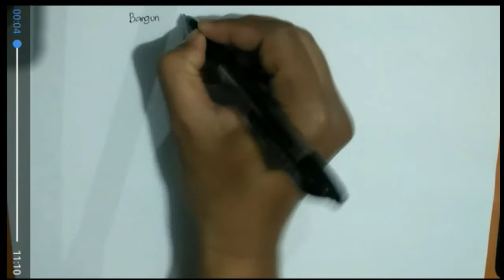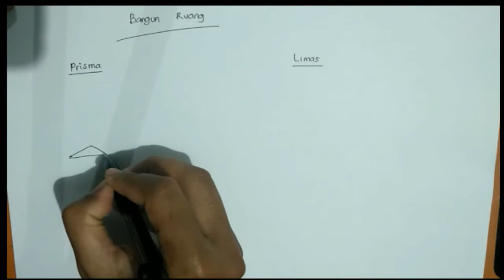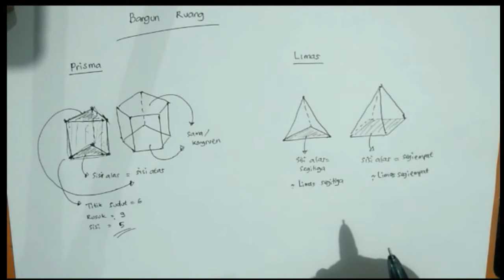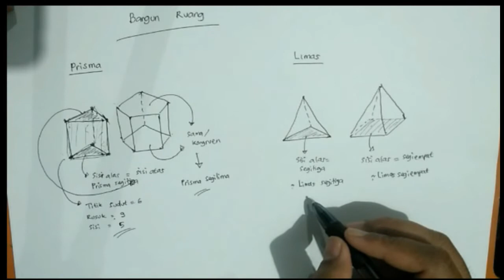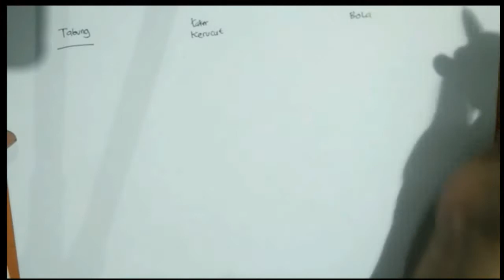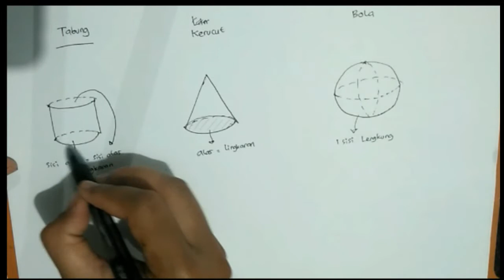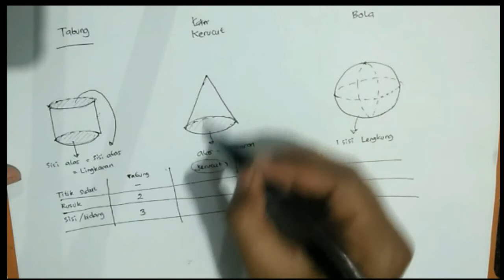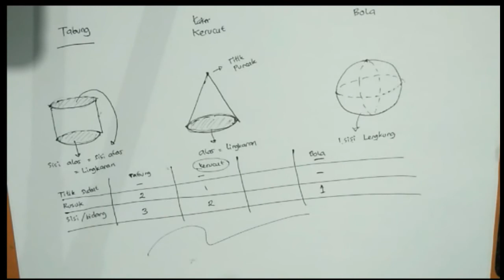BelajarbersamaSUKMA: Kelas 6 MI Islamiyah | Matematika | Bangun Ruang Bag 1